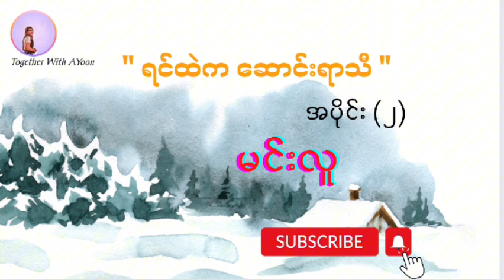ရင်ထဲကဆောင်းရာသီ အပိုင်း (၂) - မင်းလူ